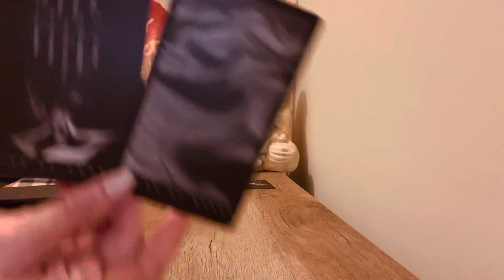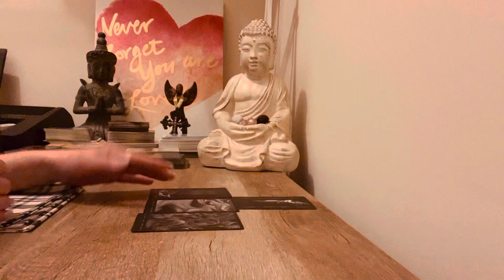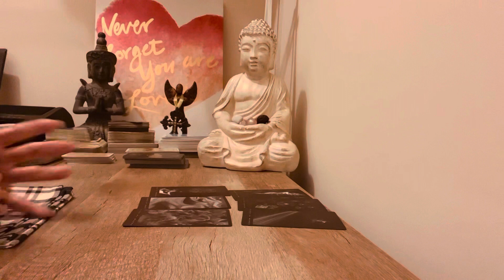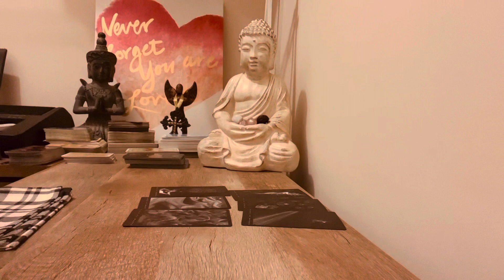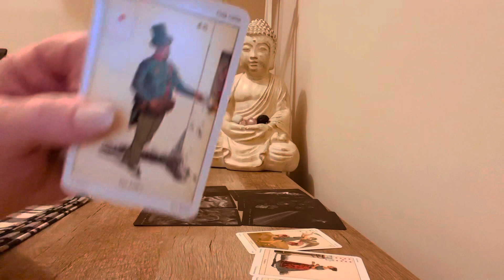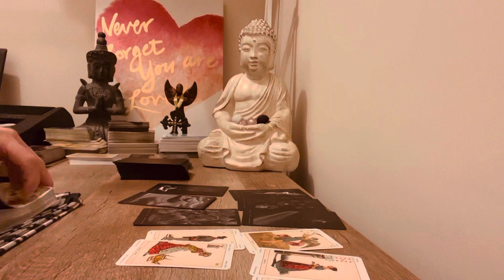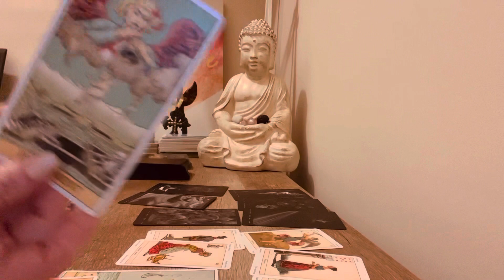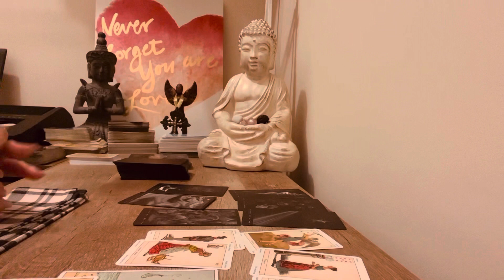Virgo “❗️You have a Negative Energy who has Successfully￼ Attach￼ed themselves to you❗️” March ￼